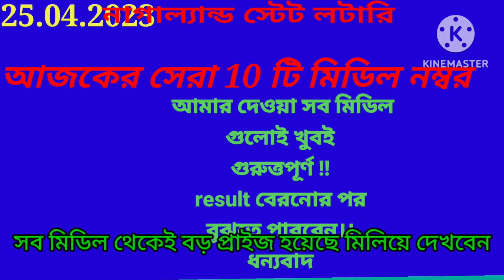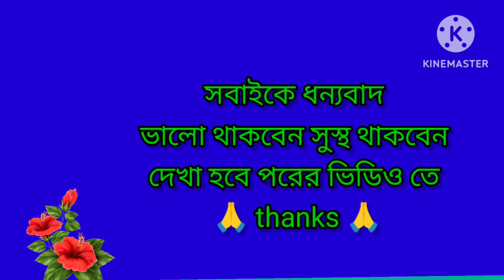Nagaland Lottery Target Number Dear Lottery Target Number। Lottery Sambad Target Number। লটারি সংবাদ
Your query :-

Nagaland Lottery Target Number
Dear Lottery Target Number
Lottery Sambad Target Number
লটারি সংবাদ
লটারি সংবাদ লাইভ 8pm
 লটারি সংবাদ টুডে
 লটারি সংবাদ আটটা
লটারি সংবাদ লাইভ খেলা
লটারি সংবাদ 8 টার
 লটারি সংবাদ নাইট
 লটারি সংবাদ মর্নিং
 লটারি সংবাদ আজকের
লটারি সংবাদ

dear lottery target number today
লটারি সংবাদ লাইভ
lottery target number today night
 lottery target number today morning
lottery target number today
lottelottery